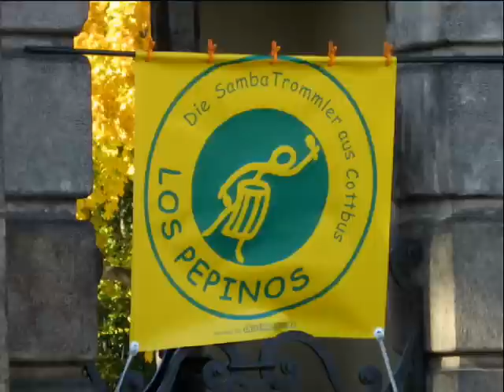Samba-Trommler Los Pepinos aus Cottbus beim Dresden-Marathon 2012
Samba-Stimmung am Großen Garten beim Dresden-Marathon.